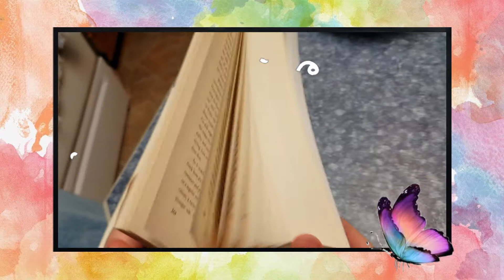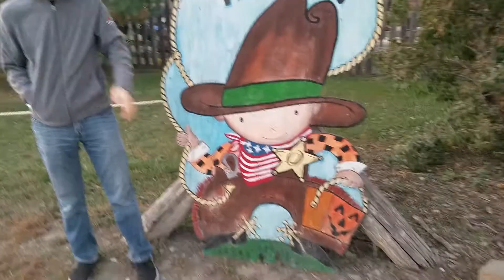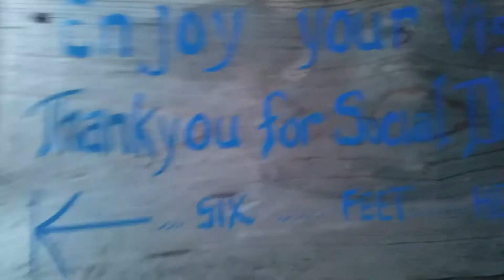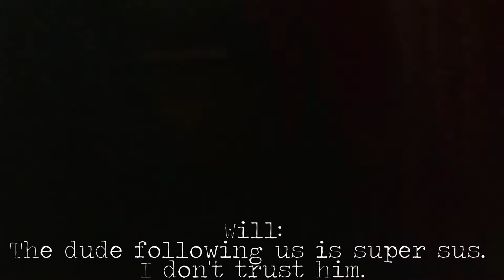we went on a haunted hayrack ride at a pumpkin patch! | Date Night Vlog #5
Hi I'm Ebani! I'm a BookTuber and I like to talk about all things bookish! For this date night, we went to a pumpkin patch and on a very spooky hayrack ride! I hope you enjoy!